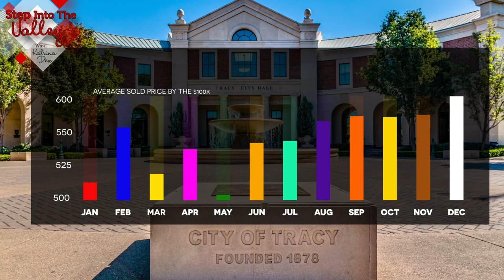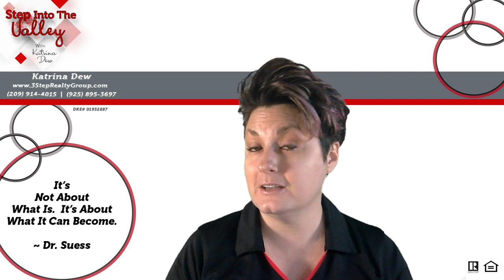Tracy Real Estate Market Update- December 2020 | Katrina Dew | Episode #070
When you look at the homes that sold in December of 2020 compared to 2019, did the homes in Tracy appreciate?
Watch for details!

0:00 Market Update
1:50 Market Activity
3:30 Closing

~ Katrina, Candace, Amber, and Jenny
3 Step Realty Group

3 Step Realty Group | Katrina Dew| DRE # 01932887